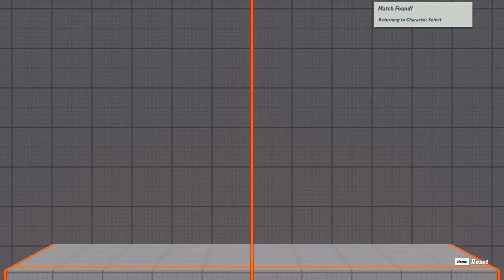Power of the Bat Part 2| MultiVersus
Scratch: @TheSleepyKitten1234